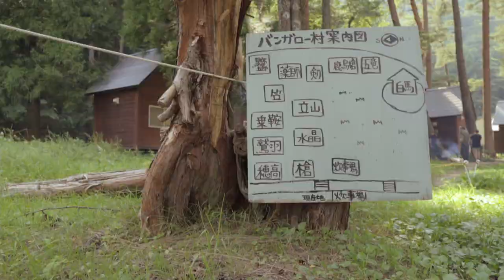プライベート感抜群の岬バンガロー真夏の湖畔キャンプ‼︎ 木崎湖キャンプ場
木崎湖キャンプ場2日目です、テントではなくて岬バンガローに止まりました。
テントじゃないのもたまには新鮮でいいですね‼︎
目の前は一面木崎湖で最高のロケーションです。
床暖房が付いていて冬はかなりおすすめだと思います。